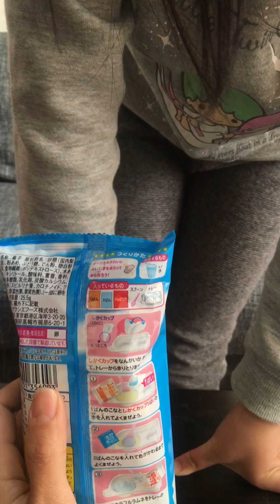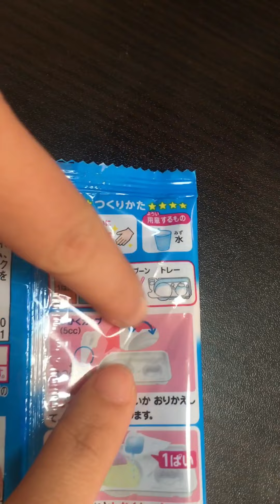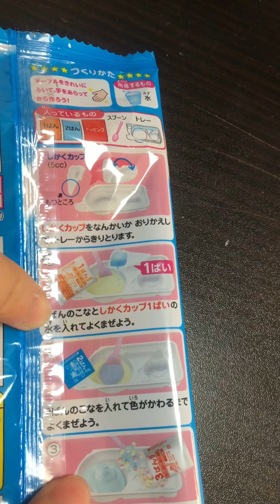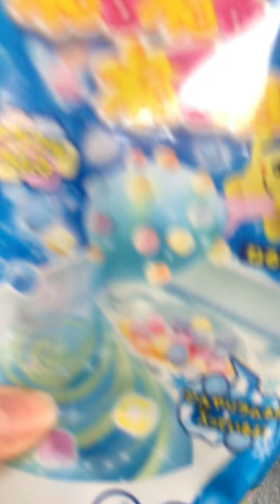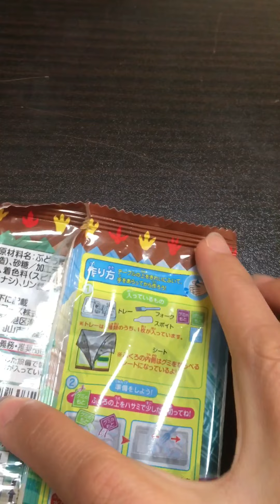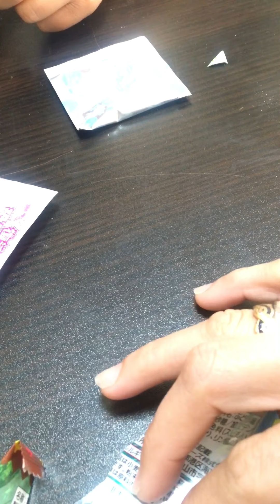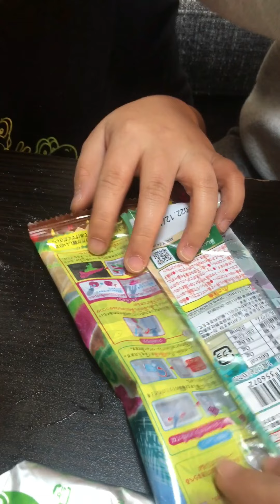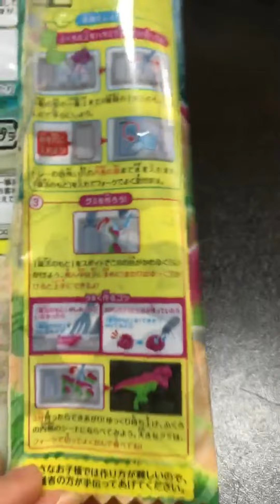Japanese Educational Confectionery Snacks Unboxing of Kracie (ねるねるねるねるゼリーとふっかつきょうりゅうグミ復活恐竜グミ)